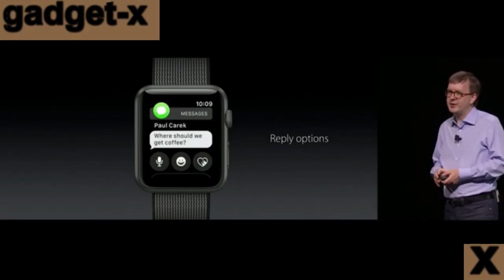APPLE: Еврокомиссия оштрафовала Apple на 13 млрд долл за неуплату налогов 01 gadget x